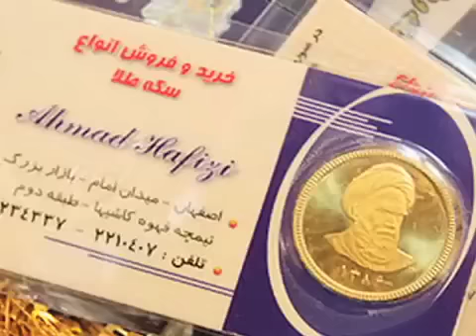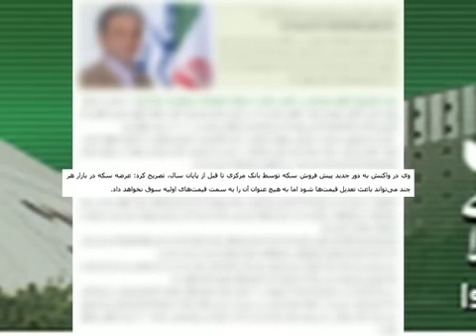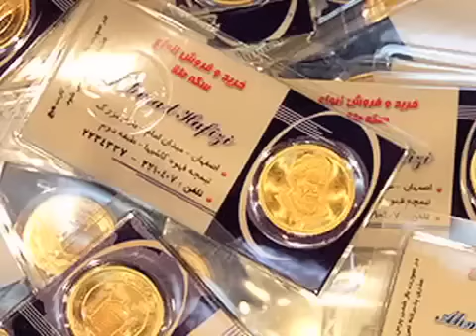کاهش قیمت دلار و سکه در ایران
منابع خبری در ایران از کاهش قیمت دلار و سکه خبر می دهند.خبرگزاری های داخلی، طرح جدید بانک مرکزی را عامل این کاهش قیمت عنوان می کنند ؛ اما نمایندگان مجلس شورای اسلامی ، سیاست های تازه این بانک را مسکنی کوتاه مدت ارزیابی کرده اند .
گزارش از وفا آذربهاری